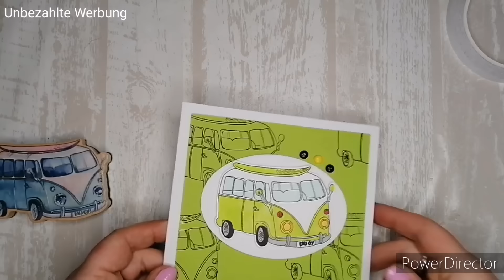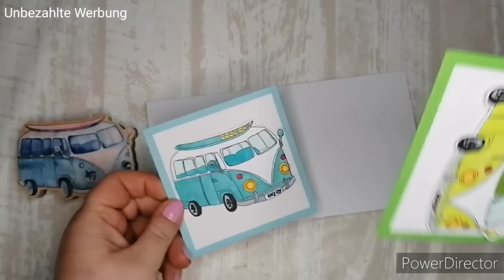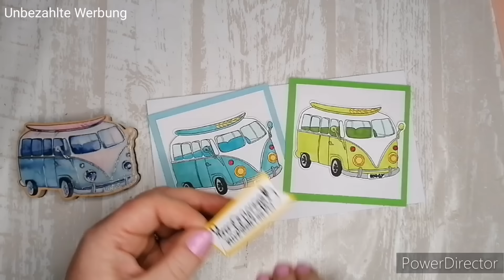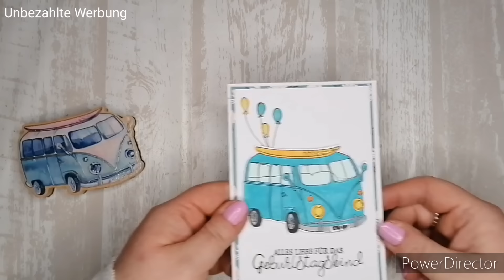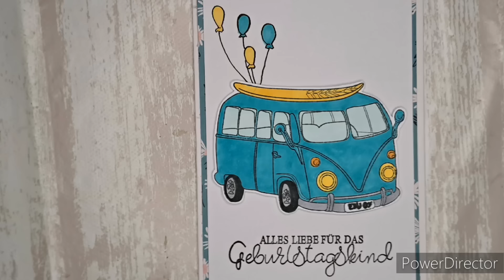💕 10 Karten mit einem Stempel 💕 von Action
Das heißt das ich bei Käufen über diesen Link eine klitzekleine Provision erhalte . Für euch ändert sich dadurch natürlich nichts am Preis 😊

Meine Klammern *

Mein Markerpapier *

Mein Flüssigkleber *

Mein Schmucksteinkleber *

Mein Lochstanzer *

Mein Stempelkissen zum Colorieren mit Alkohol Makern *

Mein Stempelkissen für z.B. Schriftzüge *